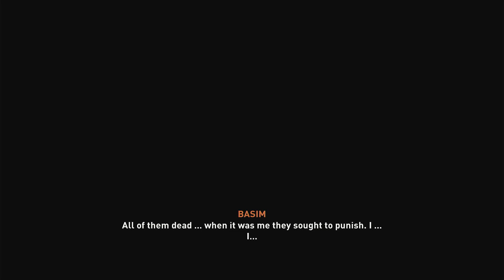Assassins Creed Mirage: Soon to be new and improved.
We are looking for a new life.